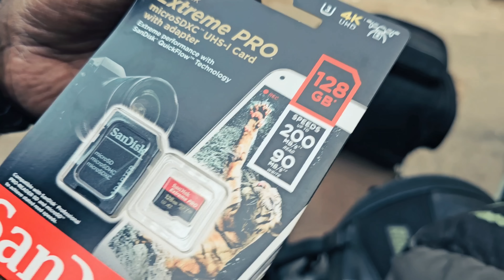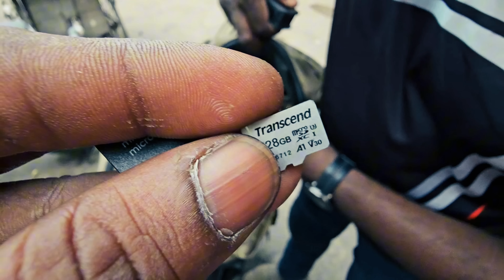সিলেটের রাস্তায় ভয় || Sylhet Old Hotel Impression || Maxxis Tyre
আবার সিলেট সাথে নানা গল্প নানা ঘটনা। কমেন্ট করে আপনাদের অনুভূতি জানান!